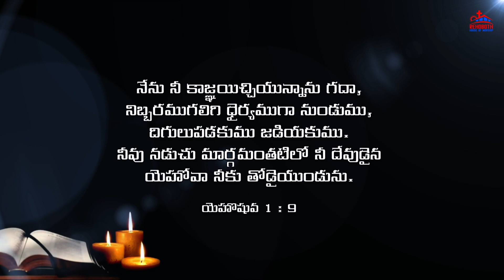Today's Promise of God|| ఈ రోజు దేవుని వాగ్ధానము|| Daily Bible verse|| Encouraging Bible verse